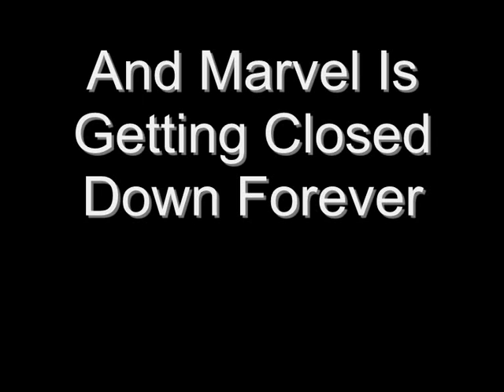blackspider2777 The Movie Theatrical Trailer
marvel is getting closed down by a virus!